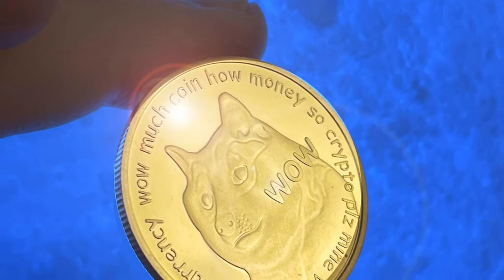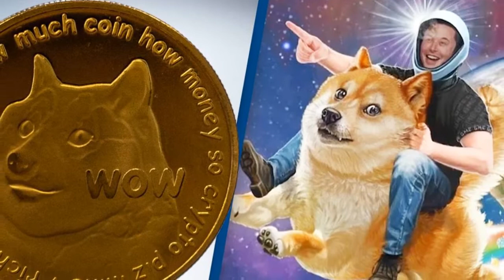As Cryptocurrency: DogeDay Has Taken Over The Internet On 4/20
Digital currencies exhibit properties similar to traditional currencies, but generally do not have a physical form, unlike currencies with printed banknotes or minted coins.